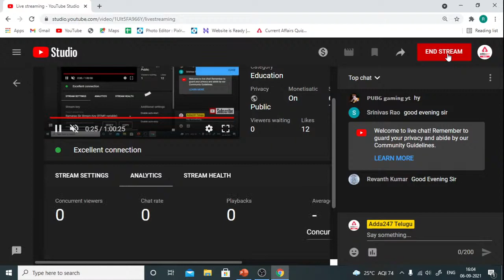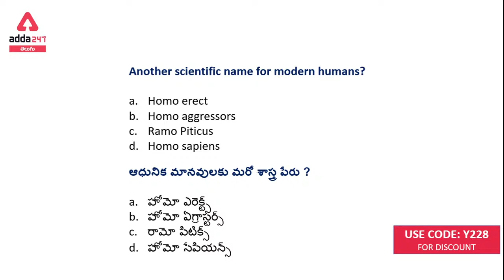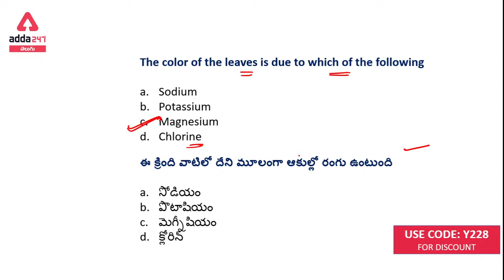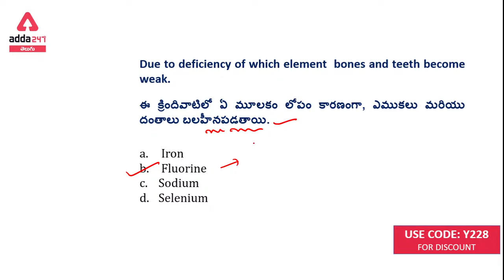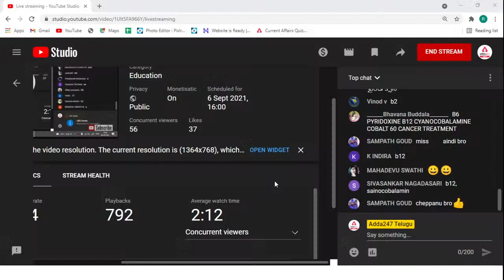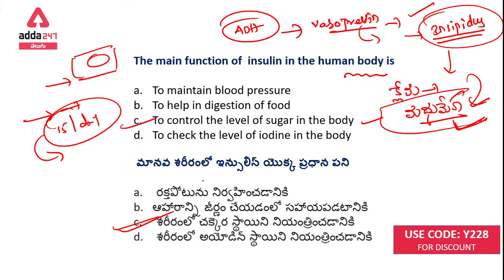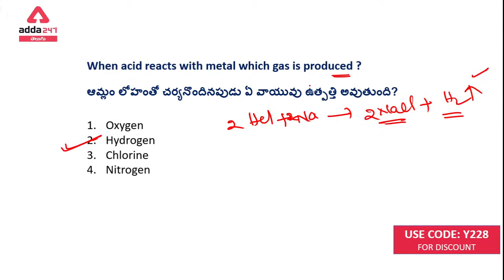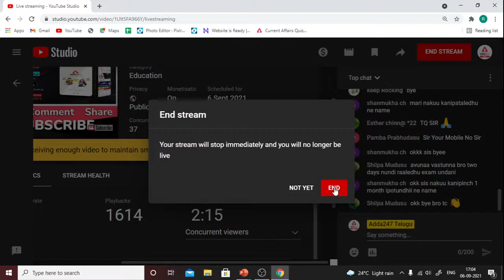RRB GROUP-D & NTPC CBT-2 | GENERAL SCIENCE MOCK TEST DAY-5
Adda247 Telugu is India's Best Government Exam Preparation Channel in Telugu language.

Get PDF: -

Test Series –

AP SI Test Series 2020: Online AP SI Mock Test Series